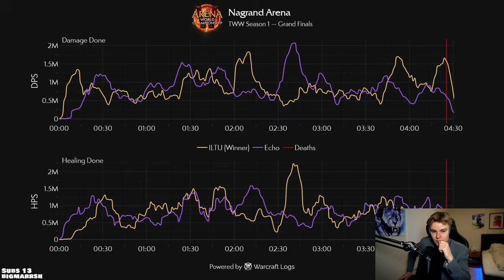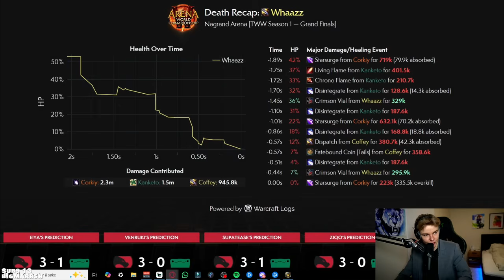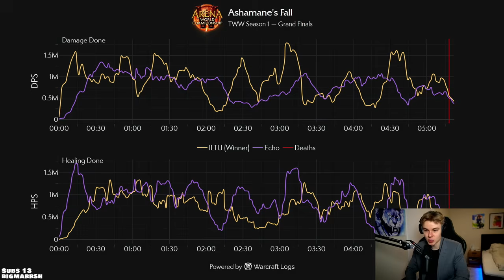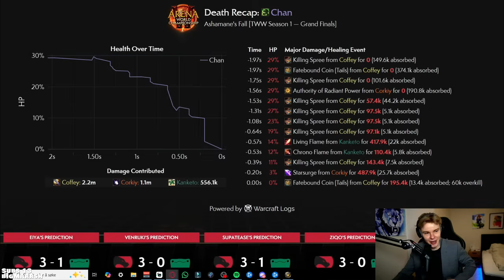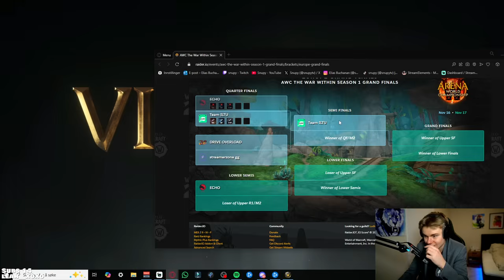BOOMIE IS INSANE? Echo vs ILTU AWC Grand Finals! (FULL VOD)